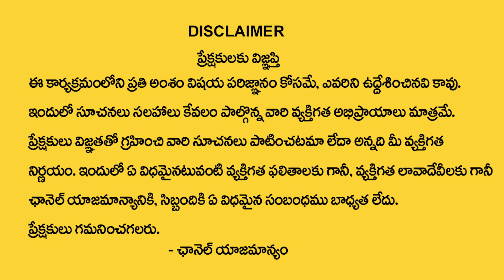Advocate Nageshwar Rao Pujari about IP Petition | Insolvency Petition | What is IP | Mr Nag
Watch ► Advocate Nageshwar Rao Pujari about IP Petition | Insolvency Petition | What is IP | Mr Nag